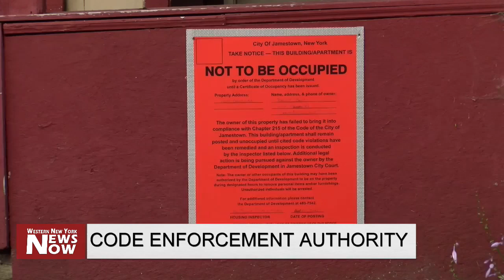Code Enforcement Authority